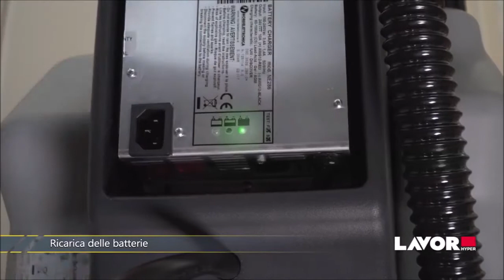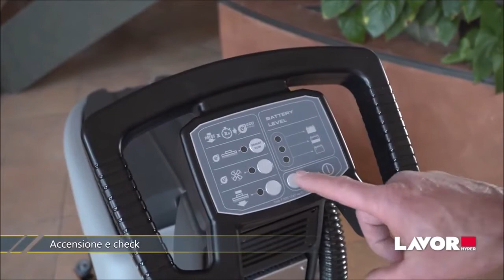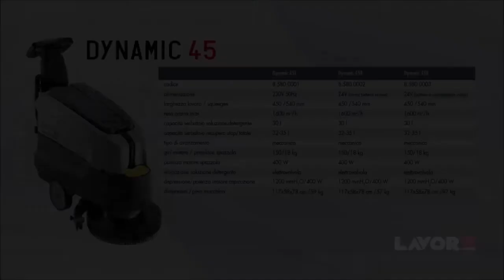Autolaveuse, Lavage séchage à batterie Lavor Pro Dynamic: Super-professionnelle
Idéale pour nettoyer parfaitement et aisément des locaux de petites et moyennes dimensions allant jusqu'à 1600 m2, spécifiquement si vous avez beaucoup d'obstables de personnes ou meubles, comme les centres esthétiques, des bureaux, des cuisines, des écoles, des salles d’hôpital, des brasseries, des ateliers et des magasins en général. Leur batterie de série sont à haute capacités et permettent à la Lavor Dynamic 45B de travailler de longues heures durant, avec un maximum de maniabilité (pas de câbles qui dérangent et pas de rallonges nécessaires).

La machine est silencieuse, maniable et effectue un séchage rapide, permettant ainsi de travailler en toute sécurité même en présence de personnes.

Il s'agit du nouveau modèle de la série professionnelle LAVOR, reconnaissable par sa coloration différente par rapport à la série à usage domestique et dotée de beaucoup d’améliorations techniques par rapport au modèle précédent.

Machine professionnelle équipée de brosse à disque.